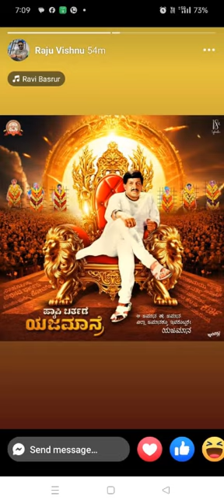💐🎉🎇🎊🎈🎁🦸🙏🎂 Happy Birthday Vishnu Dada annayya thammayya from kotigobba by Nagesh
Sangeeta Kaveri wishes legend actor of Kannada film industry lion of Karnataka cultural icon of Kannada cinema uncrowned emperor off the hearts of Kannada cinema fans sahasasimha abhinaya Bhargava Mysore Ratna Dr vishnuvardhan a very Happy prosperous 74th birthday dedicating song annayya thammayya from the film kotigobba movie produced by surappa Babu under the banner super hit films directed by nagana movie starring Dr vishnuvardhan dynamic star Devraj Priyanka Upendra Abhijeet Rajesh and Ashish Vidyarthi lyrics ke Kalyan music Deva listen share to all please do like subscribe our channel Sangeeta Kaveri 🌻🌺🌲🌕😊☺️🌹😂💮🌸🤟🌅🌈❤️🌷🌼🌟